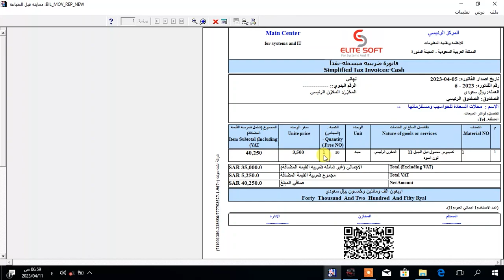نظام ايـليت| الغاء ترحيل فاتورة المبيعات/الخدمات والمردود والتعديل عليها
يوفر نظام ايليت المرونة وسهولة التعامل مع البيانات المدخلة في جميع الانظمة ومن مختلف شاشات العمل , ويعطي المنشأة القدرة على امكانية التعديل لبيانات الحركات لغرض التصحيح , وبالتالي عند ادخال فاتورة المبيعات او الخدمات وحفظها بشكل نهائي يقوم النظام بأثبات التاثيرات المختلفه للحركة على باقي الانظمه مثل التأثير المحاسبي على النظام المالي والتأثير المخزني على نظام المخازن .الخ , وعليه يصبح غير ممكن التعديل على هذه الحركة الا من خلال صلاحية عليا تمنح للمسؤولين فيستطيع من خلال هذه الشاشة الغاء ترحيل الفاتورة واعادتها الى الحاله غير نهائي والغاء تأثيرات الحركة على باقي الانظمه المرتبطه بها , وبالتالي يصبح بالامكان العمل على هذه الفاتورة وتعديل بياناتها مرة أخرى من خلال الشاشة التي تم ادخال بيانات الفاتوره منها.

Elite System | Elite Soft Company